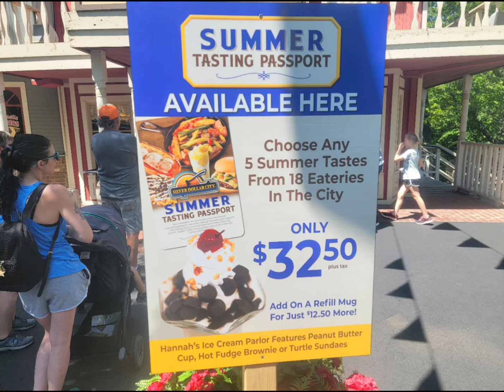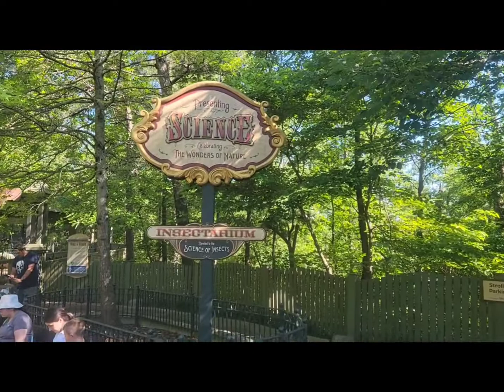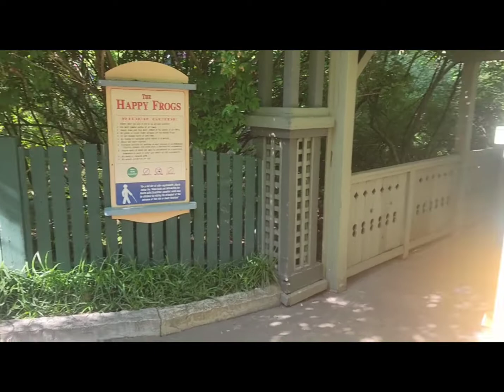Silver Dollar City KidsFest opening day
Kidsfest at silver dollar city near Branson MO.  Opening day of festival.